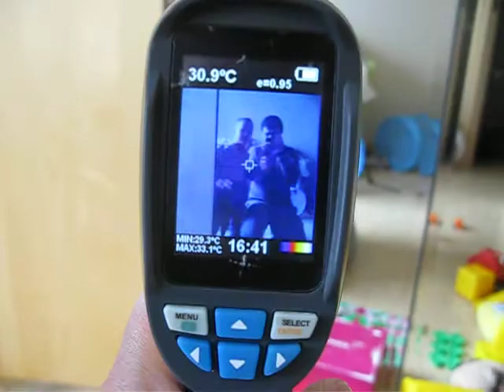Тепловизор и зеркало: видит ли тепловизор в зеркале человека?.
Нет, не видит.